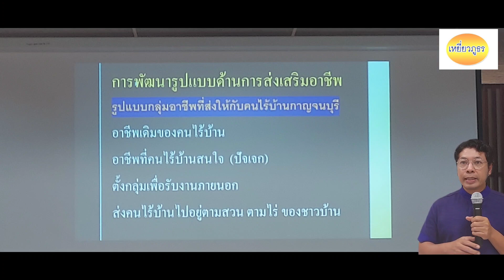๘หน่วยงานเล็งเห็นความสำคัญคุณภาพชีวิตกลุ่มคนไร้บ้านจังหวัดกาญจนบุรีจึงจัดให้มีพิธีลงนามบันทึกข้อตกลง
๘ หน่วยงานเล็งเห็นความสำคัญ คุณภาพชีวิต กลุ่มคนไร้บ้าน ในจังหวัดกาญจนบุรี จึงจัดให้มีพิธีลงนามบันทึกความร่วมมือร่วมกัน

วันที่ ๓๐ มีนาคม ๒๕๖๖ เวลา ๑๐.๐๐ น.ณ ห้องประชุม MS ๔.๐ Grand Hall คณะวิทยาการจัดการ มหาวิทยาลัยราชภัฏกาญจนบุรี
ดร.เศกสิทธิ์ ปักษี ผอ.สำนักศิลปะและวัฒนธรรม ม ราชภัฏ และ รองประธานคณะทำงานฟื้นฟูและพ้ฒนาศักยภาพคนไร้บ้าน ชี้แจงวัตถุประสงค์ของการจัดพิธีชงนามคนไร้บ้าน ของคณะทำงานฟื้นฟูและพัฒนาศักยภาพคนไร้บ้าน ในเขตเมืองกาญจนบุรี ในโอกาส ปัญหา และอุปสรรคที่พบ กับการนำเสนอภาคีเครือข่าย การทำงานของคณะทำงานฟื้นฟู และพัฒนาศักยภาพ ของคนไร้บ้านในเขตเมืองกาญจนบุรี และแนวความคิดการลงนามความร่วมมือ ว่าด้วยการ พัฒนาคุณภาพชีวิต ของกลุ่มคนไร้บ้านในจังหวัดกาญจนบุรี ระหว่าง ๘ หน่วยงาน ราวมกันลงนามบันทึกความร่วมมือ ว่าด้วยการพัฒนาคุณภาพชีวิตกลุ่มคนไร้บ้านใน จังหวัดกาญจนบุรี ต่อไปในทีศทางทีดีมีคุณภาพ ยังยืน.

การบันทึกความร่วมมือนี้ จัดทำขึ้นแปดฉบับ มีข้อความถูกต้องตรงกันและให้มีผลนับแต่ วันที่ลงนามในบันทึกความร่วมมือนี้เป็นต้นไป ซึ่งทุกฝ่ายได้อ่านและเข้าใจข้อความ
โดยละเอียดแล้ว จึงได้ลงลายมือชื่อไว้เป็นสำคัญต่อหน้าพยานและต่างยึดถือไว้ฝ่ายละฉบับ ๑.ผศ.ดร.พจนีย์ สุขชาวนาอธิการบดีมหาวิทยาลัยราชภัฏกาญจนบุรี ๒.นายวสันต์ ภูษิตกาญจนา นายกเทศมนตรีเมืองกาญจนบุรี ๓ นายจิรศักดิ์ พรหมชนะ ปลัดเทศบาลเมืองปากแพรก
๔.นายกฤษฎา ประยูรไทย นายกเทศมนตรีตำบลท่ามะขาม ๕.นางจันทร์จิรา พัฒนศิริ พัฒนาสังคมและความมั่นคงของมนุษย์ จังหวัดกาญจนบุรี ๖.นายแพทย์ชาติชาย กิติยานันท์ นายแพทย์สาธารณสุขจังหวัด ๗.นางวีระนุช ยิ้มหนองโพธิ์
ผู้อำนวยการศูนย์คุ้มครองคนไร้ที่พึ่ง จังหวัดกาญจนบุรี และ ๘.นายวิชาญ อุ่นอก มูลนิธิพัฒนาที่อยู่อาศัย.รวม ๘ หน่วยงานร่วมมือ ร่วมแรง ร่วมใจ กันเพื่อพัฒนาคุณภาพชีวิตที่ดีขื้น ต่อไป.
     นิคม-เหยี่ยวภูธร / รายงาน